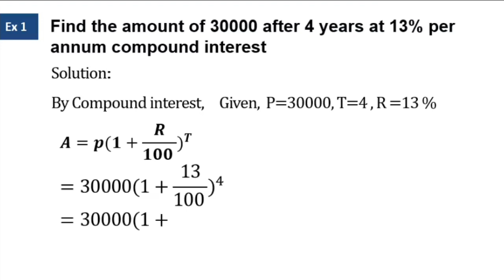How to calculate Compound Interest | CI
in this video you will see two methods of calculating compound interest